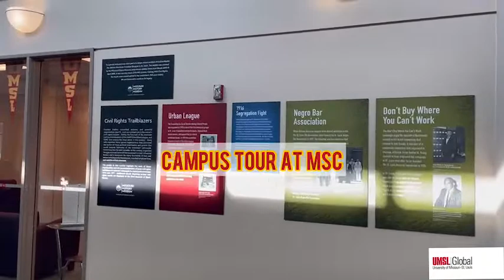My UMSL Life: Vlog #3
Come with me to visit student center at UMSL!